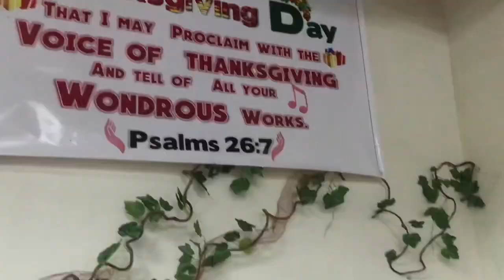JSOLGCI Thanksgiving Day 2021| Church Thanksgiving Celebration | TGBTG | Super Blessed!🙌😇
Always grateful and Blessed to be a part of this family in the Lord! Godbless Jsolgci Church🙌

Psalm 26:7
That I may proclaim the voice of thanksgiving and tell of all Youre wondrous works.